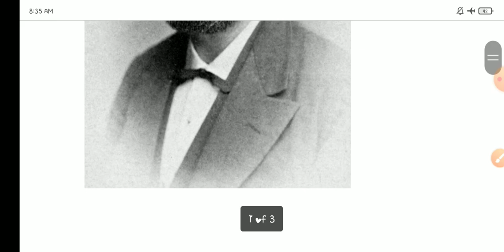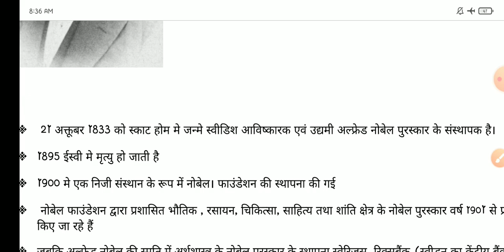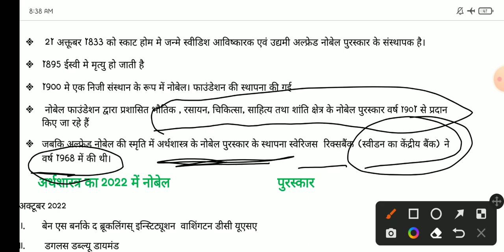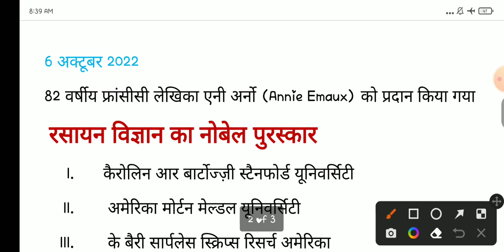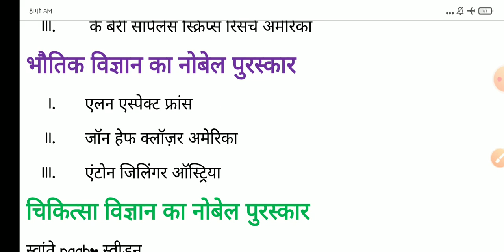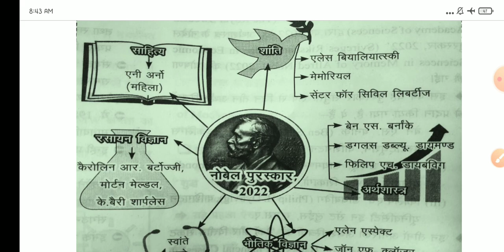novel award 2022 novel puruskaar 2022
novel puraskaar 2022
नोवेल पुरुस्कार 2022
अल्फ्रेड नोवेल
alfred novel